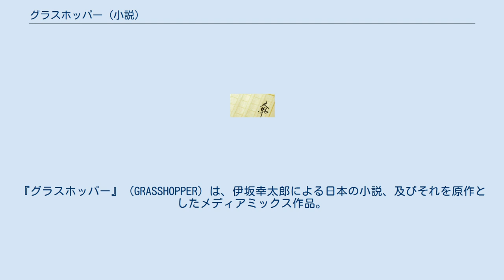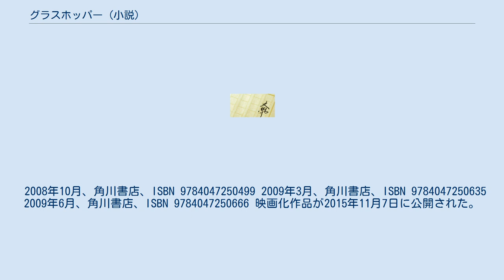グラスホッパー (小説)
『グラスホッパー』 (GRASSHOPPER) は、伊坂幸太郎による日本の小説、及びそれを原作としたメディアミックス作品。
 2004年に角川書店から出版され、著者伊坂が「今まで書いた小説のなかで一番達成感があった」と語っている。
サスペンス、コメディ、オフビートなど分類不能の要素を含み、ストーリーは鈴木・鯨・蝉の3人の登場人物が代わる代わる語り手を務めている。
第132回直木三十五賞候補作となった。
 2008年に井田ヒロトによる作画で漫画化され、『コミックチャージ』（角川書店）で連載された。
2015年に実写映画化された。
 2年前に妻を轢き逃げされた中学校教師の鈴木は、犯人が違法薬物を売る悪徳会社「フロイライン」の社長・寺原の長男（作中では寺原長男と呼称される）だと知る。
復讐のため「フロイライン」に入社し、機会を伺う鈴木であったが、およそ裏社会の人間らしくない風体のため、正体を疑われており、上司の比与子より、会社への忠誠を示すために捕まえた無関係の若いカップルを殺すように命じられる。
その様子を確認するため寺原長男もやってくるが、鈴木と比与子の目の前で道路を横断しようとした彼は車に轢かれてしまった。
その光景は不自然であり、それは「押し屋」と呼ばれる業界でも有名かつ正体不明な殺し屋の仕業であった。
 比与子に、押し屋の行方を追うよう命令された鈴木は、槿（あさがお）という男を見つける。
槿はシステムエンジニアを名乗り、妻や息子らと暮らしている。
鈴木は槿が本当に押し屋か正体を探るため、彼の息子の家庭教師として一家に近づく。
槿は鈴木を怪しみつつも、徐々に鈴木は槿一家と打ち解けていく。
 一方、催眠のような特殊な力で相対した相手を自殺させることができる殺し屋の鯨（くじら）は、今まで自分が殺してきた者たちの幻覚に悩まされていた。
元カウンセラーと名乗るホームレス仲間の田中から、やり残したことを清算すれば悩みから解放されるという助言を貰った鯨は、仕事を先取りされたことで心残りがあった押し屋を殺すことを決める。
また、鯨は自分に裏切られるという被害妄想に陥った臆病な依頼人・梶が、自分の暗殺を何者かに依頼したことを知り、彼を自殺に見せかけて殺す。
 殺し屋を斡旋する岩西の部下で、ナイフ使いの殺し屋の青年・蝉（せみ）に、鯨の暗殺依頼が届く。
ガブリエル・カッソ（注：架空の映画監督）の映画『抑圧』の主人公に自分を重ね、岩西に支配されているとして現状に悲観的な蝉は、依頼人の梶に会いに行くが、彼は自殺していた。
それを自分のせいだと考え、岩西への報告に悩んでいたところ、知り合いの情報通の桃（もも）より、「フロイライン」の社員（鈴木のこと）が押し屋を見つけたという話を聞く。
そこで蝉は押し屋を殺すことで岩西から独立しようとする。
 鈴木は比与子に喫茶店に呼び出され、彼女から押し屋の進捗状況を尋ねられる。
鈴木は彼女に警戒しながら槿のことは黙っていようとする。
しかし、店内の人間が全員「劇団」と呼ばれるフリーの組織の協力者たちで、巧妙に睡眠薬を盛られており、拉致されてしまう。
一方、押し屋の正体を知るため、鈴木の行方を探していた蝉は、彼が拉致されたことを知らされ、鈴木が運ばれた廃ビルに向かう。
 岩西の事務所にやってきた鯨は、彼をその能力で自殺させようとする。
能力が掛かり意識が朦朧となった岩西は、蝉に期待していることや、そのために鯨に蝉と対決して欲しいと頼む。
また偶然、蝉から岩西への電話が掛かり、岩西は蝉にがんばれと声をかけて電話を切ると鯨に、蝉が押し屋の行方を知っている男（鈴木）の行方を追って寺原が所有する廃ビルに向かったことなどを教え、飛び降り自殺する。
 寺原の廃ビルに潜入した蝉は、鈴木を拷問しようとしていた男たちを殺害し、彼を助け出す。
蝉から押し屋を殺そうとしていることを伝えられた鈴木は、彼には家族がいるからとやめるよう説得しようとするが、蝉は一家ごと殺すことには慣れていると言って取り合わない。
そのまま鈴木は蝉の車に乗せられ拘束されるが（また蝉に結婚指輪を盗まれる）、実は後部座席に鯨が潜んでおり、運転席の蝉を後ろから羽交い締めにする。
鯨は蝉を車外に引きずり出し、雑木林の奥の方へと向かう。
 車内に取り残された鈴木であったが、それを槿に助け出され、彼の運転...